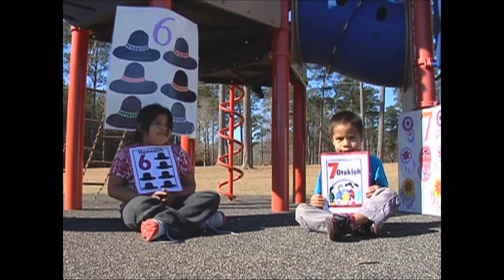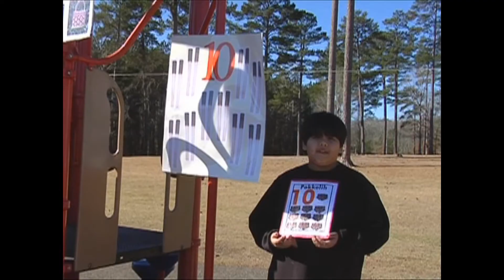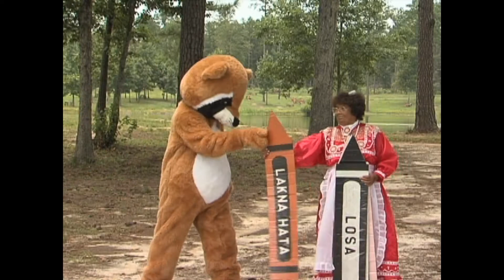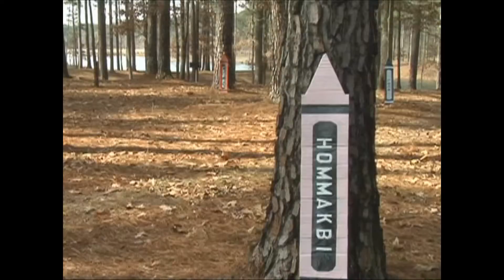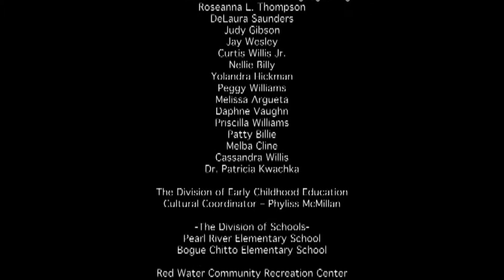Okchalechi Awakener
Join Shawí and his friends as they sing songs and do activities, all while speaking the Choctaw language.  They will go over the Choctaw words for various shapes, colors, numbers, and many other useful words in the Choctaw language.

The 11 songs were produced by the MBCI Tribal Language Program.